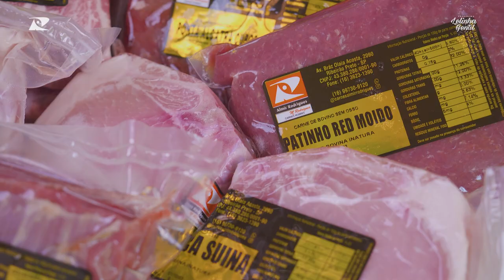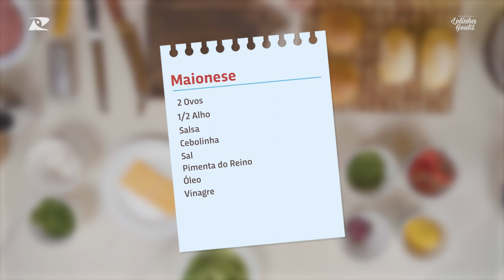COM O CHEF - PEDRO RODRIGUES | Lelinha Gentil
Confira no nosso vídeo de hoje do Com o Chef, o Pedro Rodrigues fazendo uma receita super especial para o nosso programa